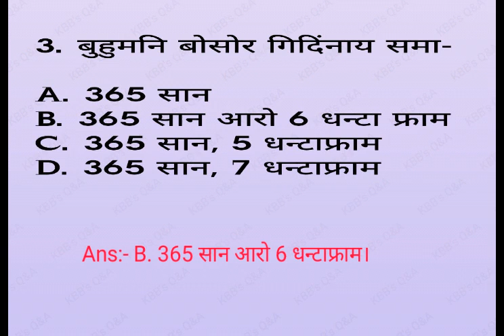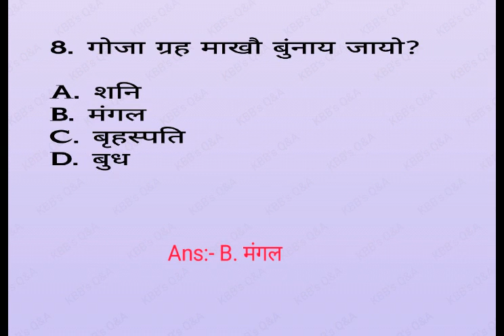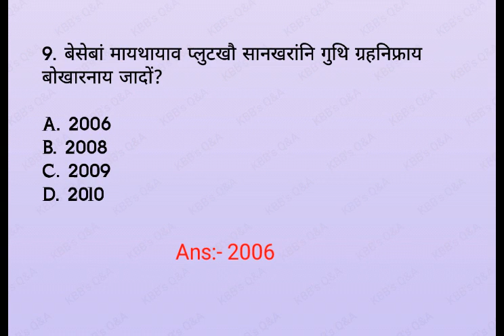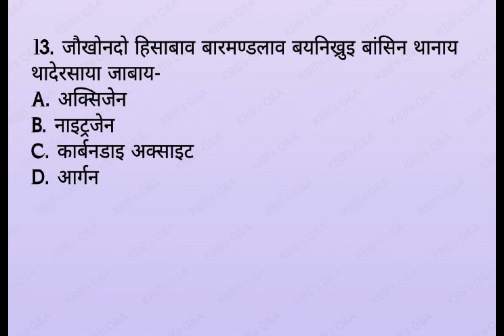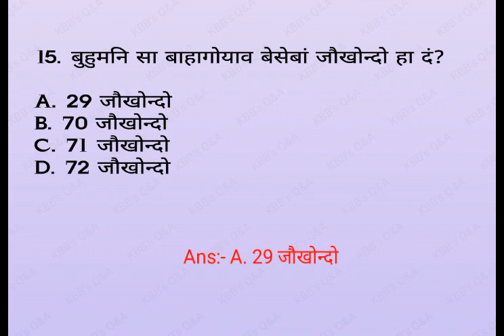UP TET 2021// Geography part// Social science//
(Geography part)

LP_आरो_UP_TET_2021
Childdevelopmentpedagogy
नि मोननैसो सोंनायनि फिननायफोर

TETExam2021.Important for all Exam .

KBB'sQ&A

For Bodo medium students